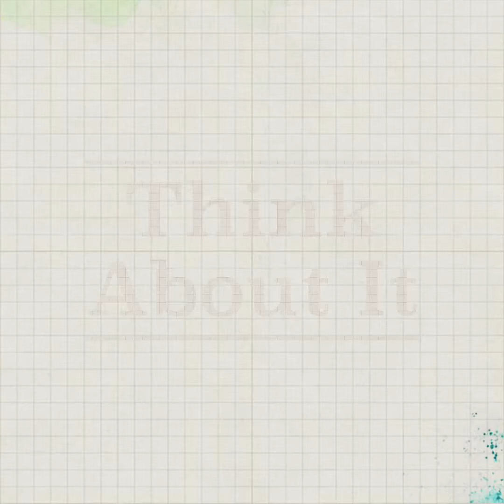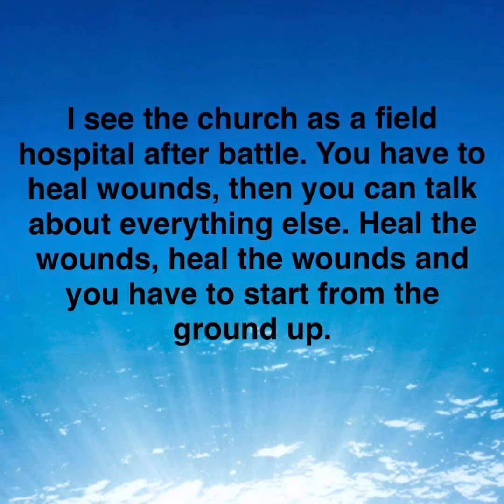“Think About It” with Bishop Emil Wcela (Missing Persons)